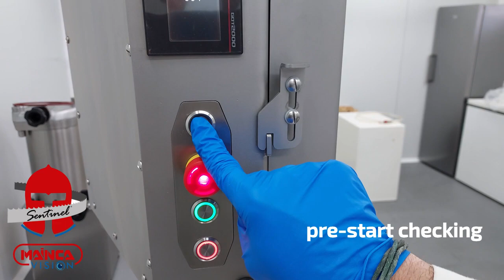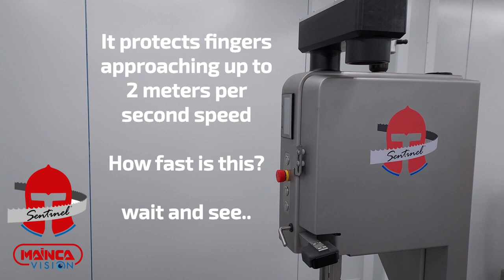Mainca Sentinel Bandsaw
With advanced technology using the Mainca Vison safety
system, this enables colour glove detection through an ultra
fast camera which works in combination with an efficient and
durable braking system located inside the machine.

Broken or damaged blades will not happen with this machine and it
immediately re-starts.

 A low maintenance and easy to clean machine due to the breaking system concealed inside the machine

 Impressive stop results before having to replace any parts.